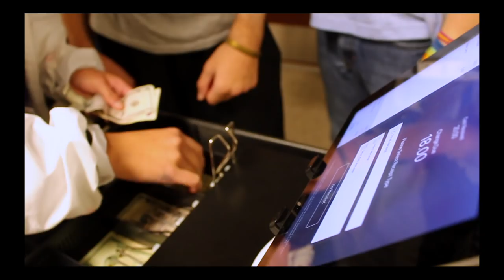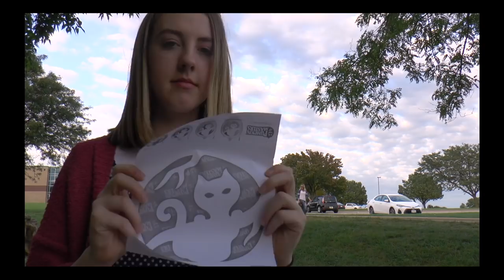Husky Headlines October 2019 Show